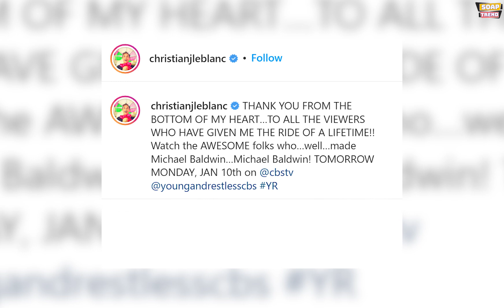Is Christian LeBlanc (Michael Baldwin) really leaving Young & Restless?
Hey Everyone. Welcome to Soap Trend. We hope that everybody is doing well. We have some exclusive news to share with you all in today’s video. In this video, we present you with news of our favorite TV show Young and the Restless. Christian LeBlanc, the actor who plays Michael Baldwin on Young and the Restless is on the verge of leaving the CBS soap opera. So is Michael Really leaving The Young And Restless? Do watch this video till the end to know everything about this hot topic.

Now in its 49th season, "The Young and the Restless" is one of the longest-running soap operas of all time. The CBS series follows the relationships between various families in the wealthy Midwestern town of Genoa City as they navigate endless dramatics over romances, rivalries, betrayals, and long-buried secrets.